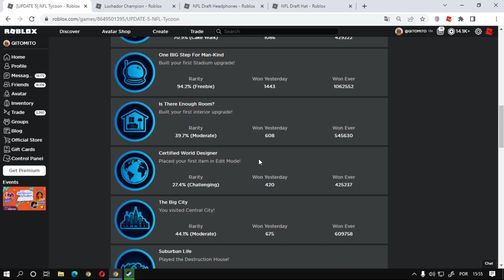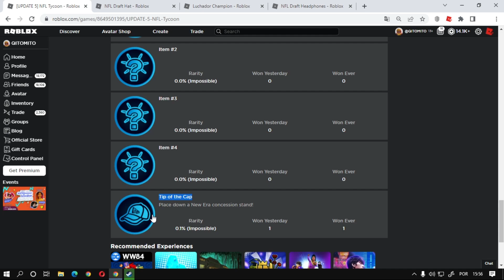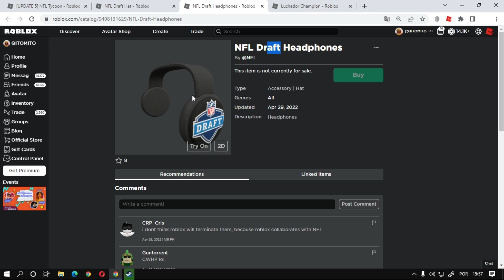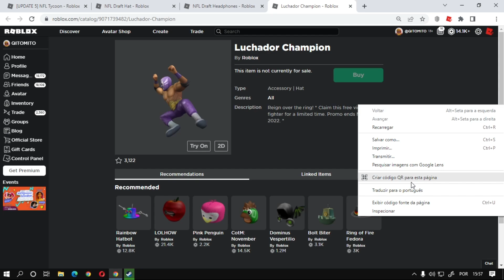Grátis Para Ganhar [NFL Draft Headphones, NFL Draft Hat, Luchador Champion] Roblox Evento NFL Draft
Nesse vídeo estarei mostrando um novo item gratuito que você vai poder ganhar no Roblox em breve